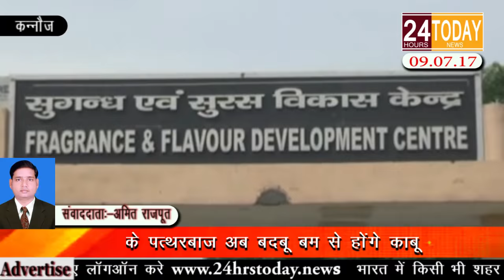24hrtoday Breaking News:- कश्मीर के पत्थरबाज बदबू बम से होंगे काबू Report By Amit Rajput